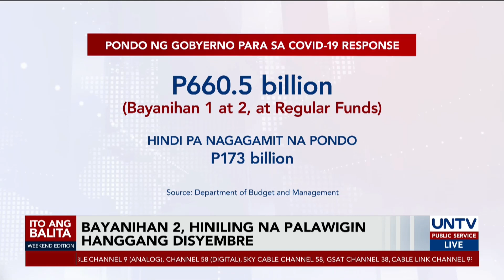Health workers’ allowance sa ilalim ng Bayanihan 2, tiyak na maibibigay — DOH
Nangako ang health department na ibibigay nito ang mga benepisyong nauukol para sa mga health worker sa ilalim ng Bayanihan 2 law.